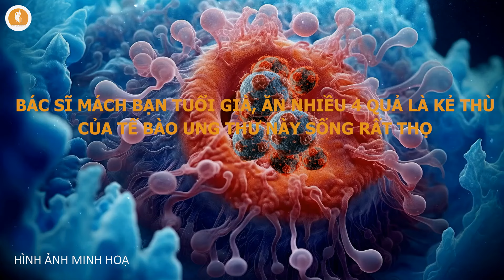BÁC SĨ MÁCH BẠN TUỔI GIÀ, ĂN NHIỀU 4 QUẢ LÀ KẺ THÙ CỦA TẾ BÀO UNG THƯ NÀY SỐNG RẤT THỌ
Kính chào các khán thính giả đã quay trở lại với chuyên mục Sức Khỏe Tuổi Già trên kênh Chuyện Nhân Quả. Các bạn thân mến, căn bệnh ung thư không chỉ gắn liền với những con số về tử vong hàng đầu mà còn khiến chúng ta lo lắng về những đau đớn, phiền toái mà nó mang lại. Tuy nhiên, điều quan trọng là các bạn không nên để nỗi lo này chi phối quá mức đến cuộc sống hàng ngày. Bởi lẽ, ung thư tuy là một căn bệnh đáng sợ nhưng nó không phải là điều mà chúng ta không thể phòng tránh hay đối phó.

Các bạn đã nghe nhiều về việc các món chiên, nướng, hay đồ muối chua có thể làm tăng nguy cơ ung thư. Vậy các bạn có bao giờ tự hỏi rằng, liệu có những loại trái cây nào đặc biệt giúp ngăn ngừa ung thư hiệu quả không?
Câu trả lời chắc chắn là có, và ngay sau đây, chúng ta sẽ cùng nhau khám phá về 4 loại quả được các nhà khoa học chứng minh là “kẻ thù” của tế bào ung thư, giúp cho bạn không chỉ phòng tránh căn bệnh nguy hiểm này mà còn sống khỏe mạnh và trường thọ hơn. Các bạn hãy lắng nghe và ghi nhớ để có thêm những lựa chọn thông minh cho sức khỏe của mình mỗi ngày nhé!